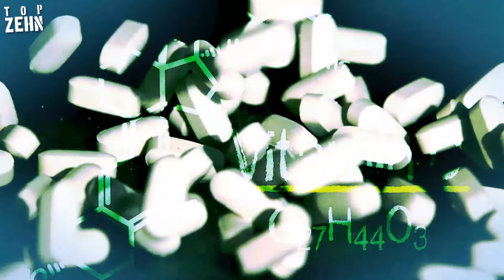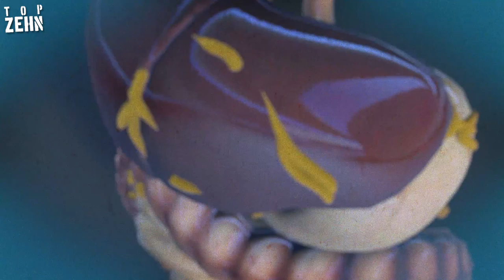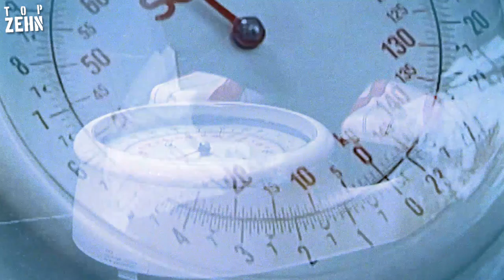10 Phobien, die dich töten können!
Diese zehn Phobien sind so krankhaft, dass sie dich tatsächlich zugrunde richten können! Hier geht's zu "Fluorid - Gedankenkontrolle durch Trinkwasser?"

Danke an CutterSnake für die Unterstützung!